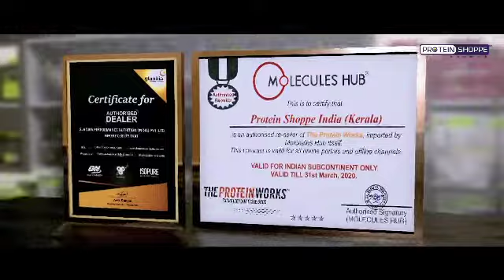protein shopee add malayalam